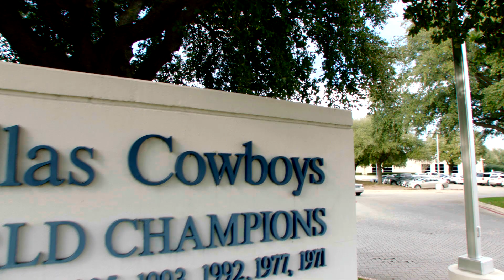Saying Goodbye to our Home, Valley Ranch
Lindsay Draper and Mickey Spagnola of Dallas Cowboys TV take you down 'Memory Lane' as the Cowboys prepare to say goodbye to their World Headquarters, Valley Ranch.